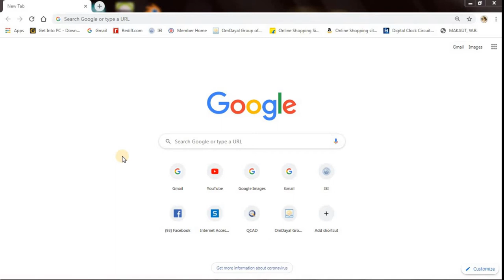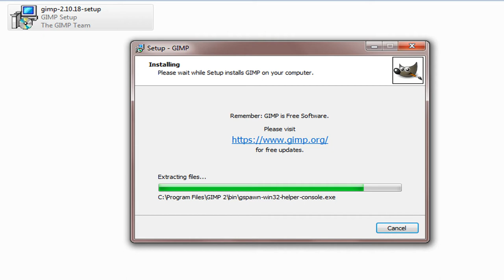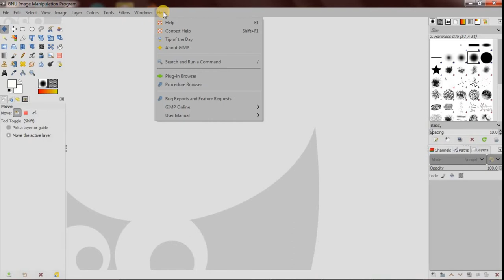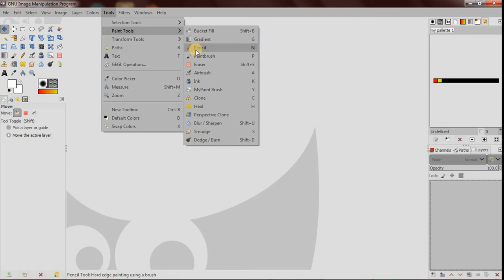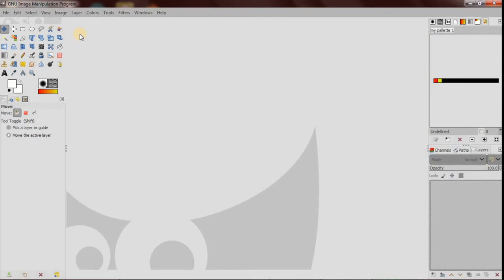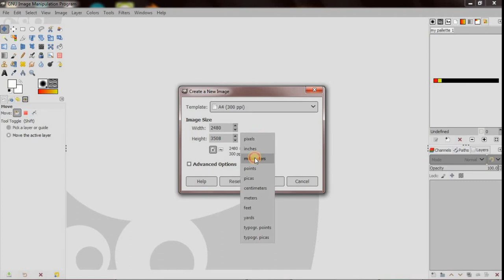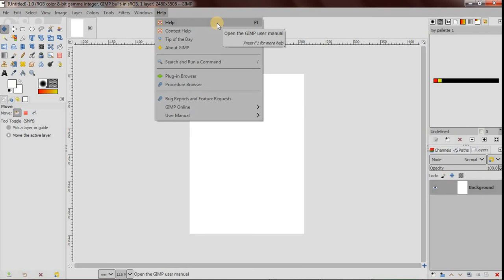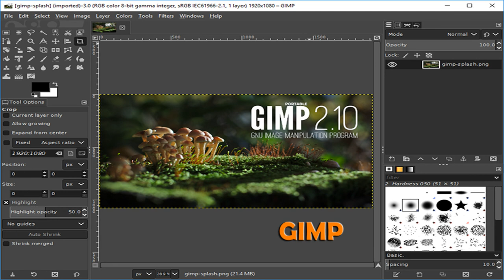Gimp Introduction for complete beginners || ফটো এডিটিং শিখুন একদম শুরু থেকে গিম্প এর সাথে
GIMP IS THE BEST FREE AND OPEN-SOURCE IMAGE AND PHOTO EDITING SOFTWARE.

Gimp has the potential to stand with Photoshop in terms of professional quality output in photography and image manipulation sectors.

In this video, I have given a basic introduction about how to use Gimp for beginners in Bengali language including where you can get the software and how to install the software for whoever wants to try this free and open-source software for the first time besides Photoshop or any other popular photo and image editing software.
Please follow this channel for more upcoming tutorials of GIMP in Bengali language on some very interesting topics.

Timestamps -
Intro = 0:00
What is Gimp = 1:50
How to Download Gimp = 2:50
How to Install Gimp = 5:30
Default User Interface = 6:45
Default Gimp Menu = 9:45
How to arrange widgets = 11:20
Gimp Tools Introduction = 15:30
Creating New Document = 17:15
Gimp Help System = 24:20
End Notes = 27:53